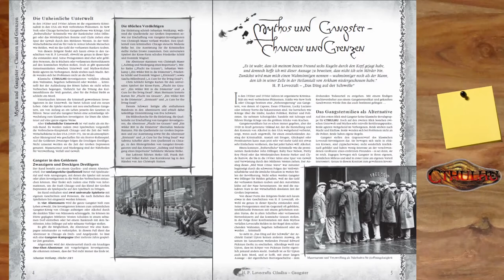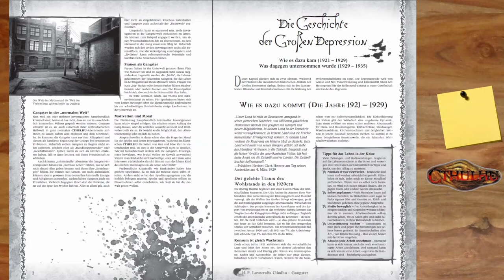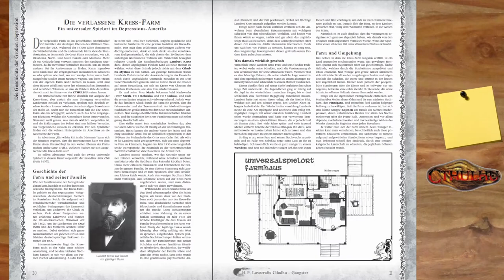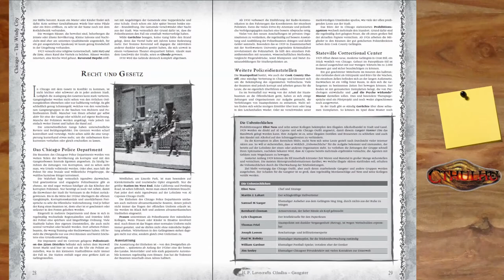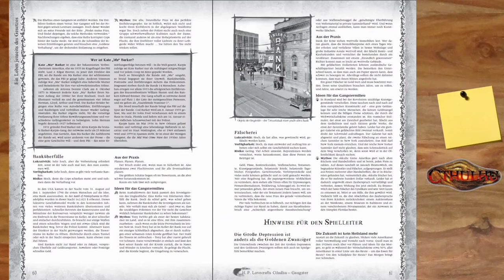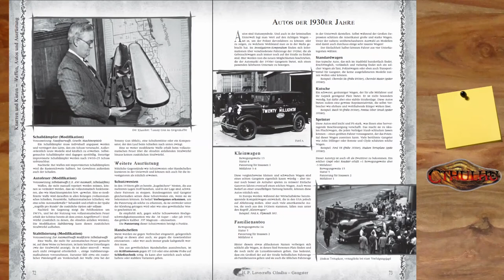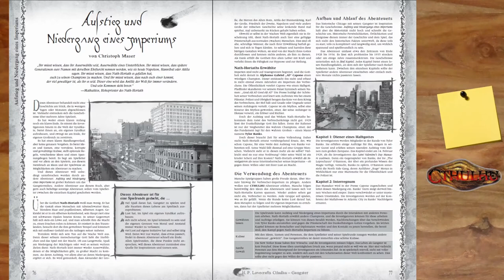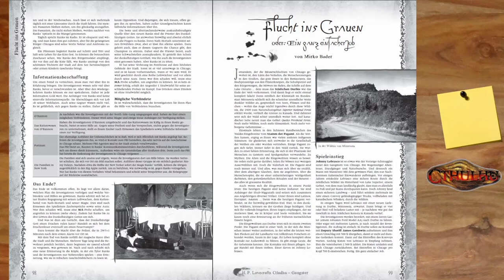[Cthulhu] Rezension - Gangster: Unheimliche Unterwelt (Spielerleiter-Handbuch)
▬▬▬▬ Video Beschreibung ▬▬▬▬

▬▬▬▬ Künstler ▬▬▬▬

▬▬▬▬  Kanal-Unterstützung  ▬▬▬▬